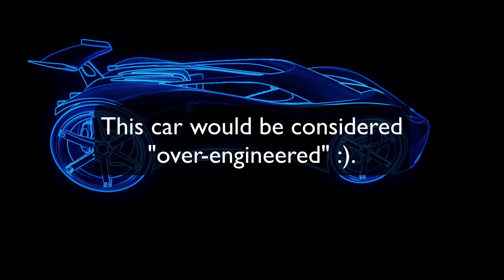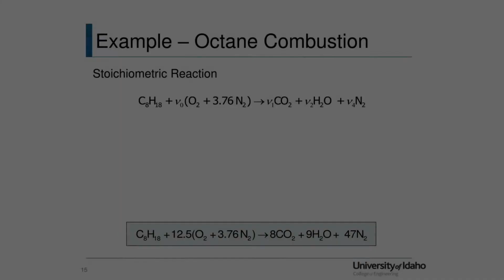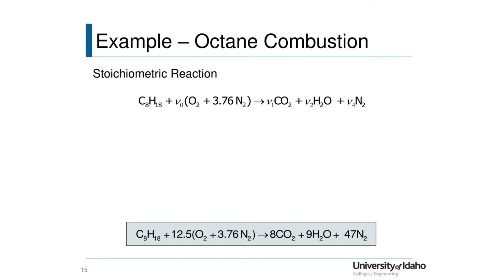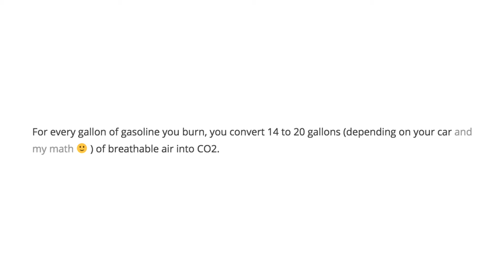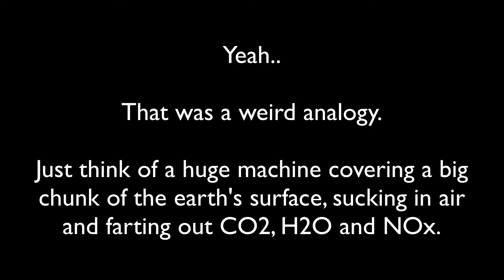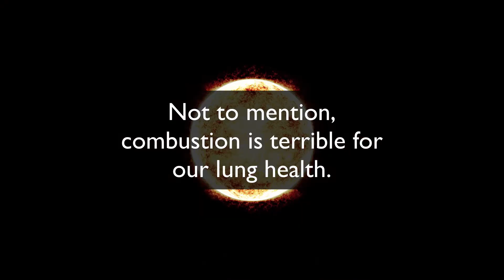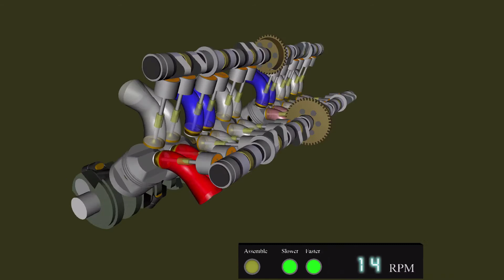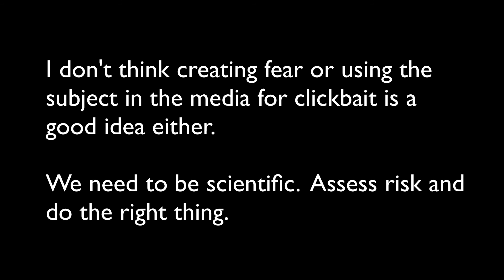Oxygen is decreasing and carbon dioxide is increasing in our atmosphere.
There are a lot of cars on this planet. Around 1.4 billion of them.

And they're all replacing breathable air with CO2, H20, and NOx.

If you can visualize 1 billion cars running every day, changing the composition of our atmosphere, you can't stop to wonder if that's going to be a problem.

Instead of taking the "earth is burning - we only have 12 years left on earth!" point of view, I just wanted to take a stroll down what we're doing to our atmosphere on a daily basis by driving cars (and other internal combustion vehicles).

To me, this perspective is helpful because it's well accounted for and measured. We design cars based on our understanding of atmospheric chemistry, we know how much fuel we've burned over the past 100 years and we've measured the changes of O2 and CO2 in our atmosphere for the past 50 or so years.

So, I just wanted to make a video that explores this perspective.

Right now I plan on making a few more videos on this topic, so this is #1!